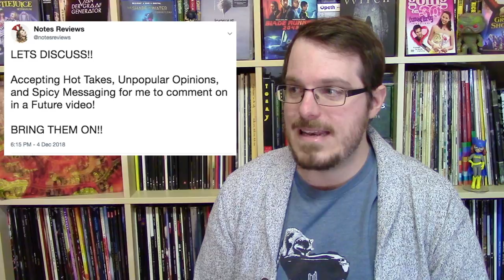LET'S DISCUSS!!! Marillion are better without Fish!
Other Topics Covered: Pink Floyd Isn't Prog?? | Radiohead's Creep is a Good Song! | Nick Beggs can GET IT! | ELO's Eldorado is a Masterpiece!

Like what you see? Help support it by donating